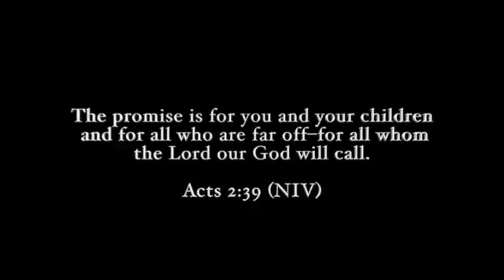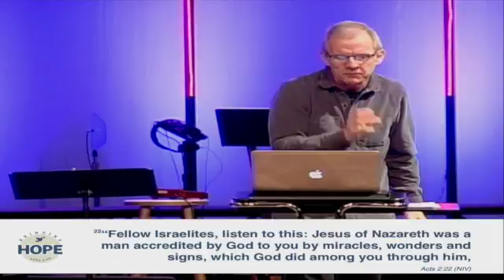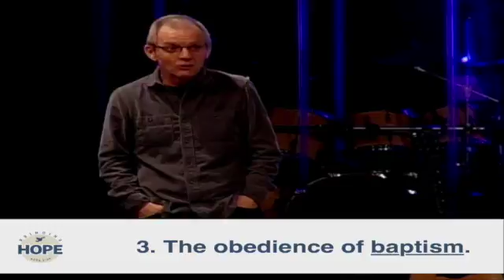The Promise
Bringing Hope: Acts 2:22-24, 36-42